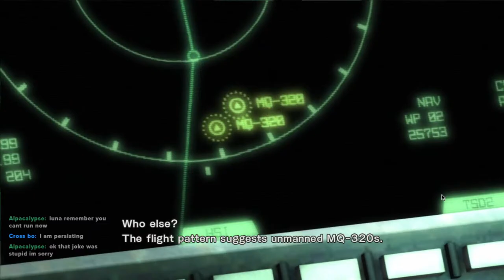Oh dear god | Metal Gear Rising Revengeance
Hey campers! I'm so tired but let's have a good time!

Hello! I'm an American Streamer named Lunala! I'm excited to meet every person who decides to stop by my little corner of YouTube!

So far I mostly stream and upload clips, but I do hope to start making videos on top of everything else!

Likes: Dungeons & Dragons, Video Games, and streaming for my Chat!! I need more interests honestly

Favorite Video Games (In no particular order):

Terraria
Minecraft
Dark souls (Entire Series)
Risk of Rain 2
7 Days to Die
Project Zomboid

Channel Banner made by natalie_lopez on discord!